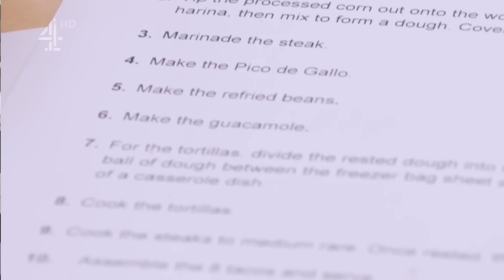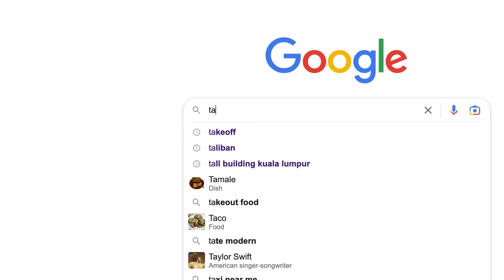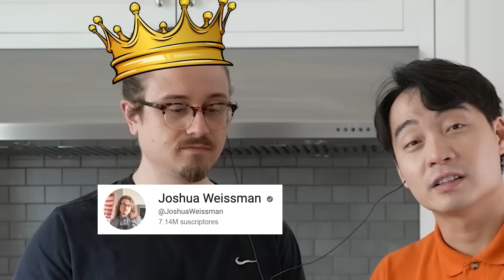El Tío Roger ODIA la semana mexicana en el Gran Pastelero Británico ft Joshua Weissman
El Tío Roger es la creación de Mr Nigel NG, un comediante que vive en el Reino Unido.